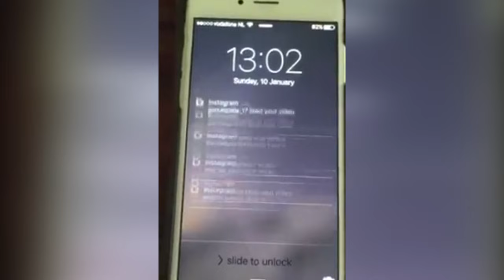Футболист с 8 миллионами фанатов в Instagram показал шквал лайков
Футболист снял на видео, что происходит с его телефоном, когда он включает уведомления и публикует интересную запись.